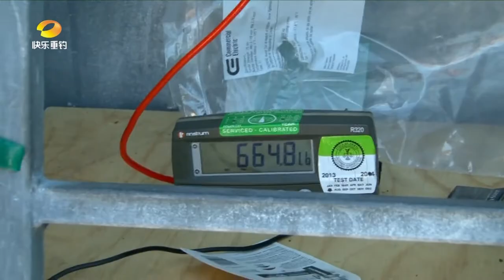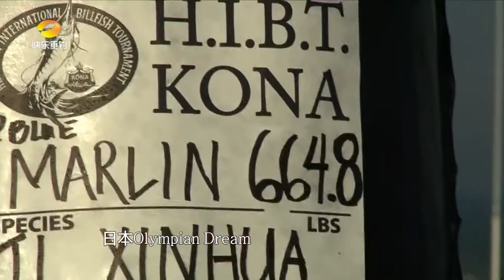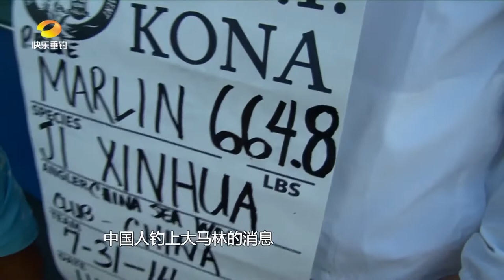厉害！竭尽全力人鱼对战！海洋战士创下历史新高！